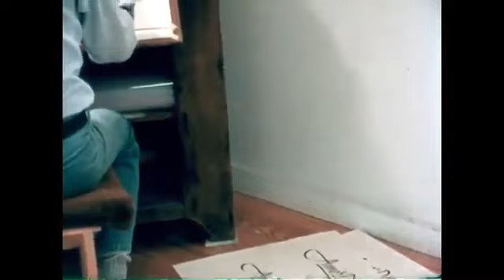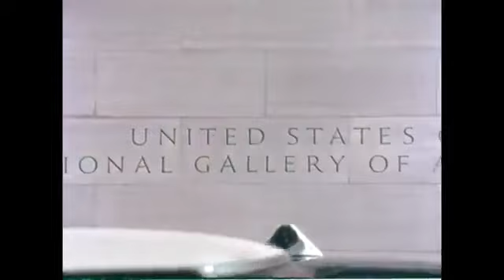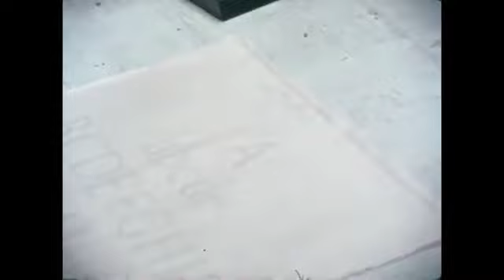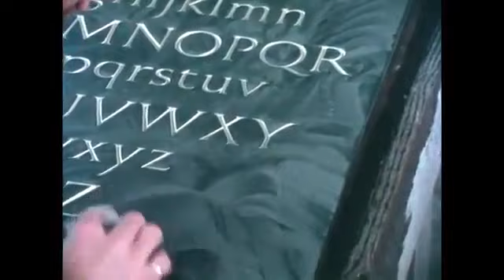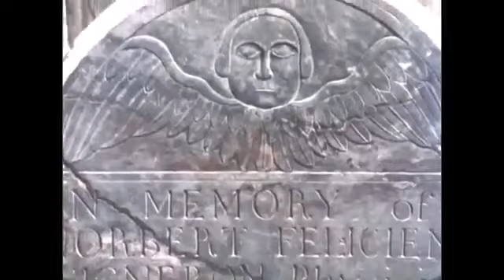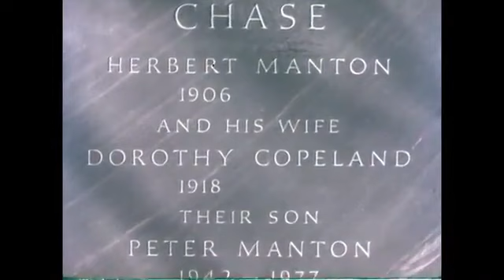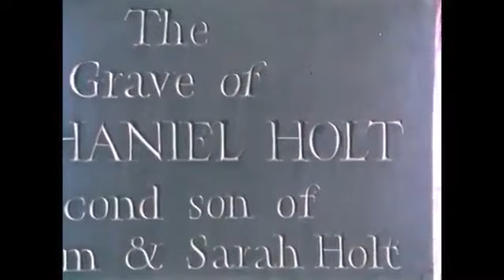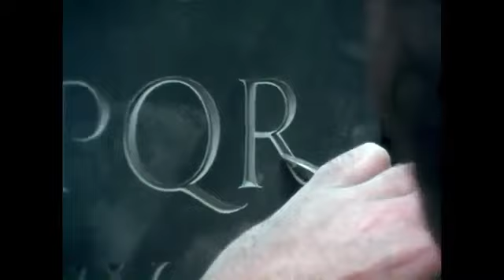Final Marks: The Art of the Carved Letter #160 #148